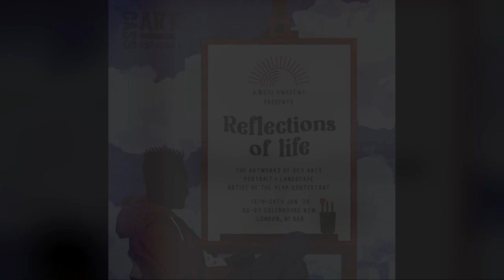Behind the Scenes with Kwesi Awotwi